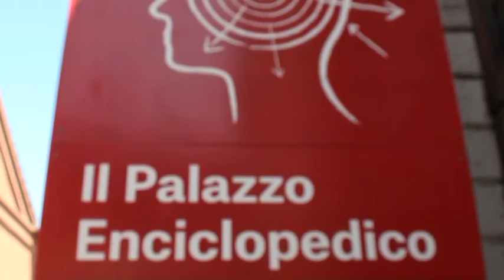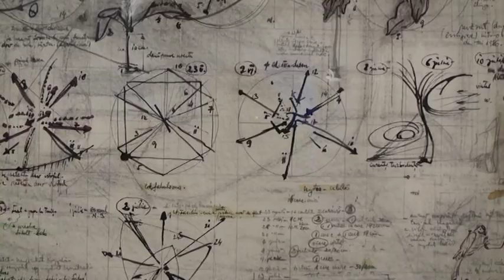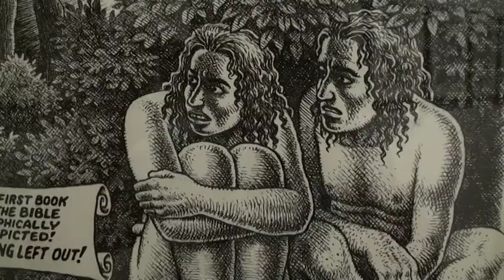55a Biennal de Venècia 2013 1/7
A l'Arsenale, obres de:
Marino Auriti
J.D.´Okhai Ojeikere
Roberto Cuoghi
Lin Xue
Christopher Williams
Yüksel Arslan
Neïl Beloufa
Stefan Bertalan
Camille Henrot
Daniel Hesidence
Hans Josephsohn
Eliot Porter
Eduard Spelterini
Patrick Van Caeckenbergh
Joäo Maria Gusmäo
Pedro Paiva
Ed Atkins
Phyllida Barlow
Jessica Jackson Hutchins
Kan Xuan
Steve Mc Queen
Matthew Monahan
Danh Vo
Eugene Von Bruenchenhein
Jakub Julian Ziólkowski
R. Crumb
Shinichi Sawada